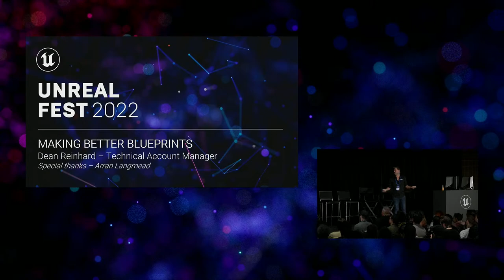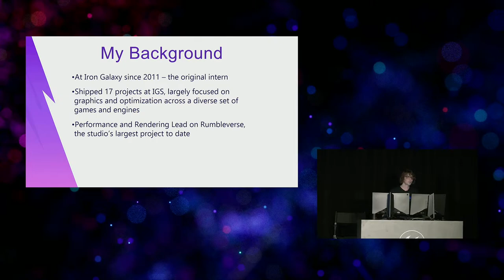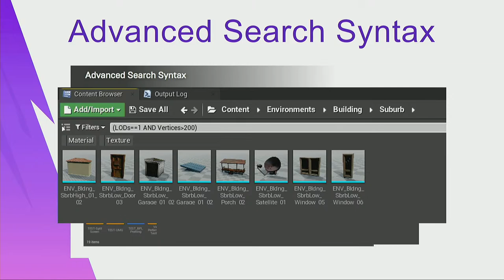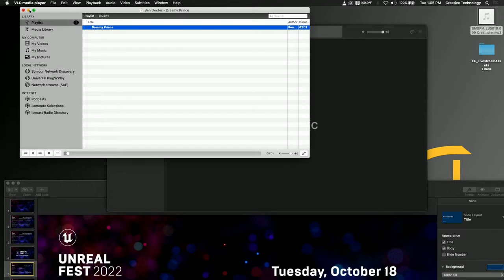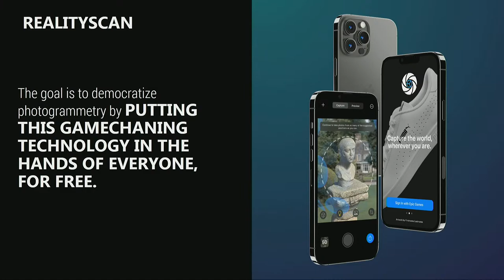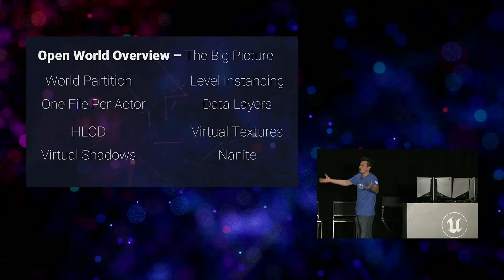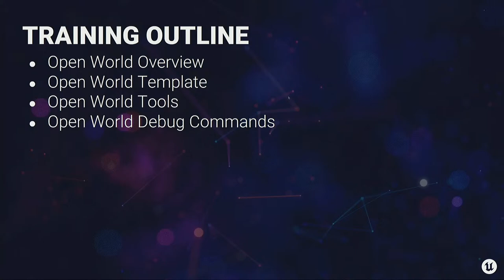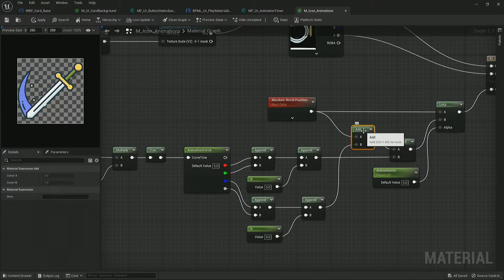Unreal Fest Day 1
Tune into the Unreal Fest 2022 Livestream coming direct to you from New Orleans!

Catch presentations from top games studios like Crystal Dynamics, Iron Galaxy Studios, and The Coalition, as well as Epic-hosted sessions that dive into everything from building Open Worlds to using the latest UE5 features.

00:00 | Tuesday, October 18 - All times are CDT

29:17 | Making Better Blueprints - Dean Reinhard, Epic Games

1:29:48 | Enter the Rumbleverse: What Goes Into a Good Battle Royale? - Jon Moore, Iron Galaxy Studios

3:44:46 | Building Worlds with UE5 and the Quixel Ecosystem - Luis Cataldi, Epic Games

5:14:17 | Building Open Worlds in Unreal Engine 5 - Sam Deiter, Epic Games

6:29:04 | Advanced UI Templating Techniques using Widget Blueprints and Materials - Adrienne Pugh, Epic Games